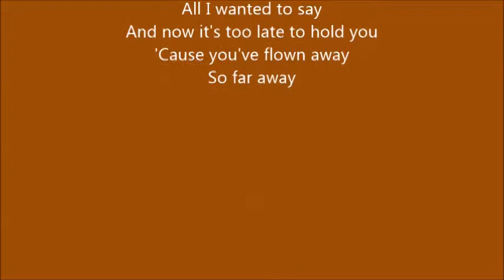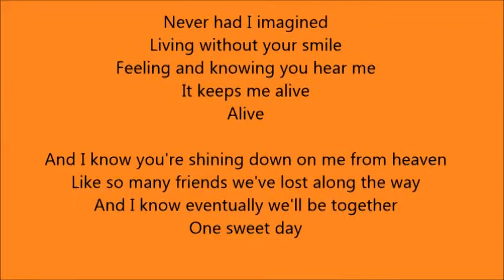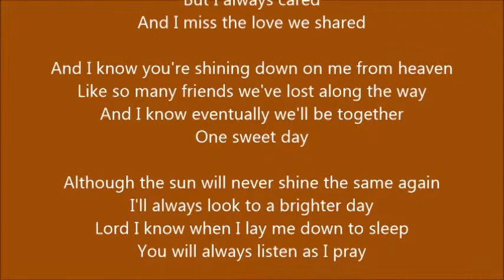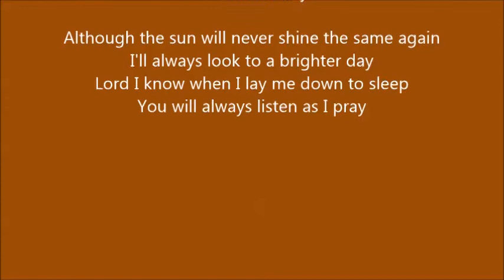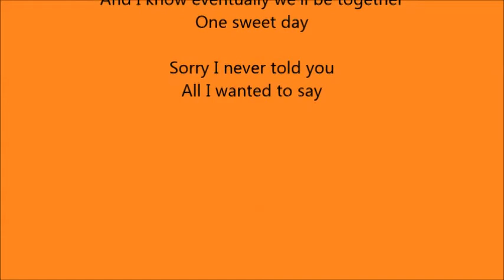Boyz II Men and Mariah Carey Lyrics One Sweet Day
The Way You Prefer Your Eggs Reveals Something So Crazy About You